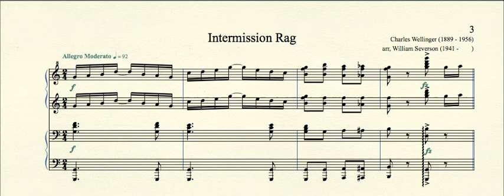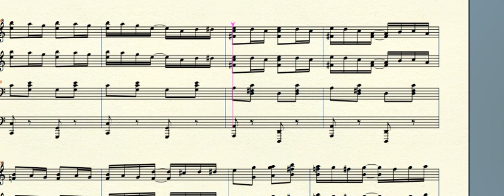MPMP02703 Intermission Rag Heltman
Intermission Rag (1916) by Fred Heltman (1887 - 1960) for piano duet